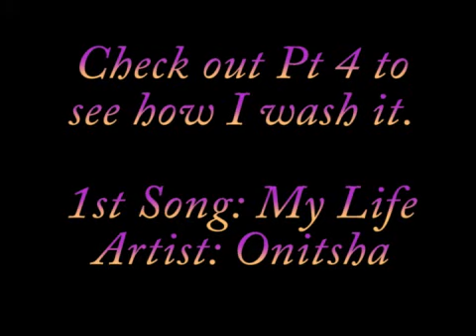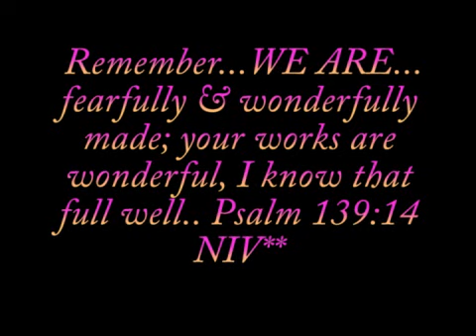Chunky Twist Out: Part 3: Week 2 Maintenance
Part 3: This is the last week of chunky twist out maintenance. Hope this helps! Sorry for the long delay subbies! Thanks for all the luv :)